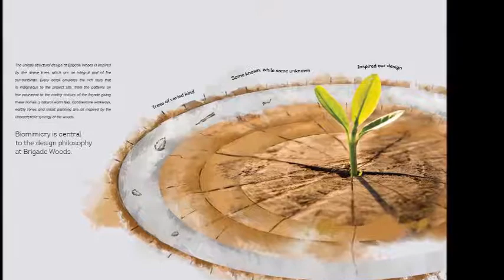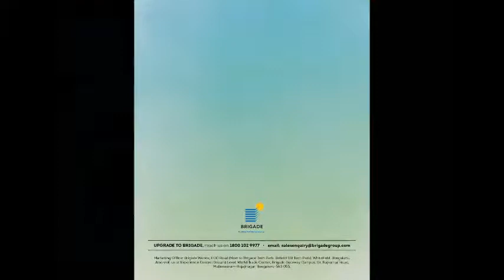Brigade Woods, Brochure, Whitefield, Bangalore